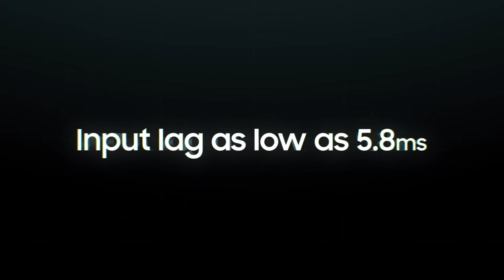QLED - Q70A: Sätt färg på tillvaron | Samsung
En smartare TV som fungerar med de senaste spelkonsolerna och ger dig en fängslande bildupplevelse oavsett innehåll.